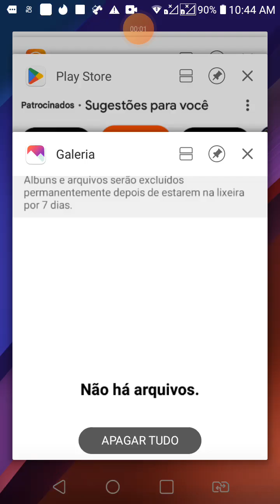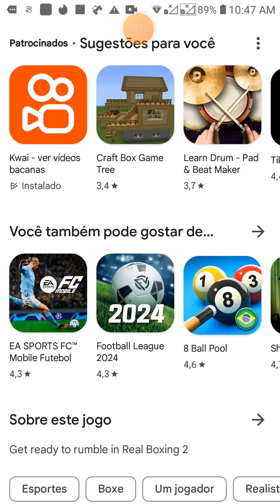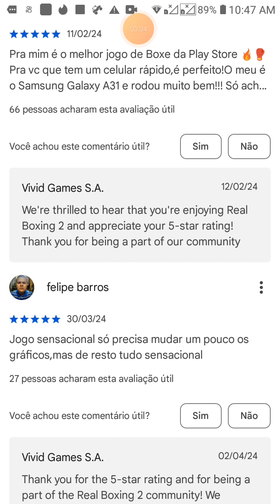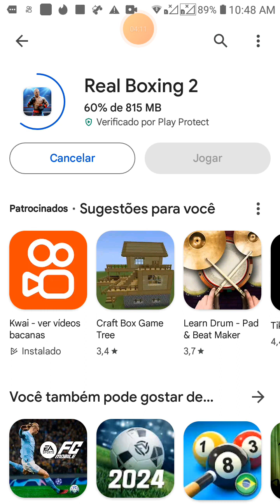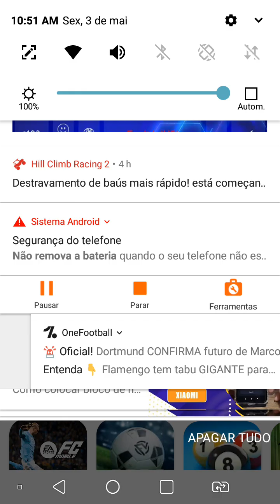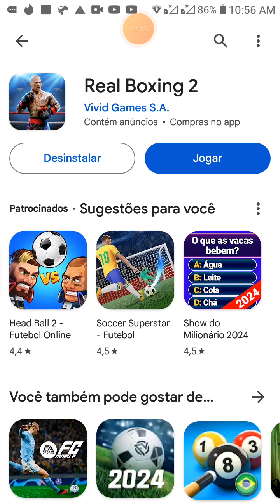3 de maio de 2024